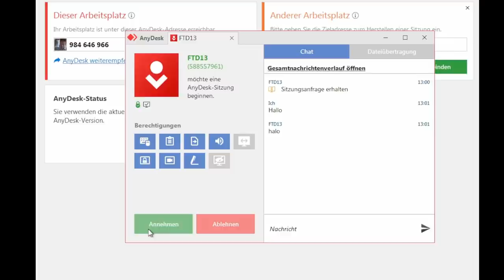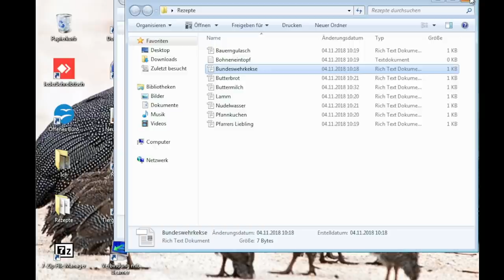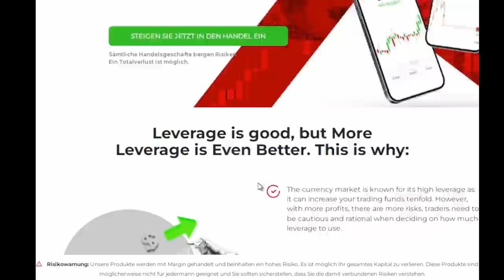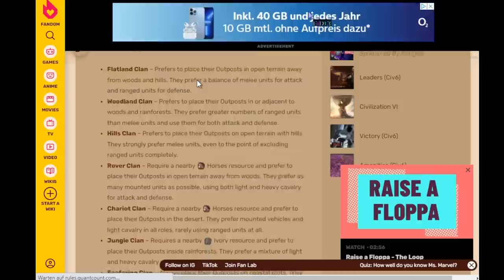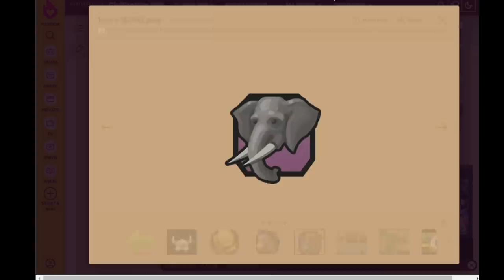Let´s Play Civilization 6: Angriff der Callcenter Barbaren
🚨Heute für euch: Let´s Play Civilization 6: Angriff der Callcenter Barbaren
🚨In diesem Callcenter Anruf:
⭐00:00 - Partner
⭐00:10 - Anruf
⭐19:26 - Betrügerin schaltet sich auf meinen PC

PARTNER
⭐Früherer Zugang zu Callcenter Anrufen,  exclusive Callcenter Anrufe, Zugang zum Discord-Channel, Live-Sessions mit Scambaiting und mehr.